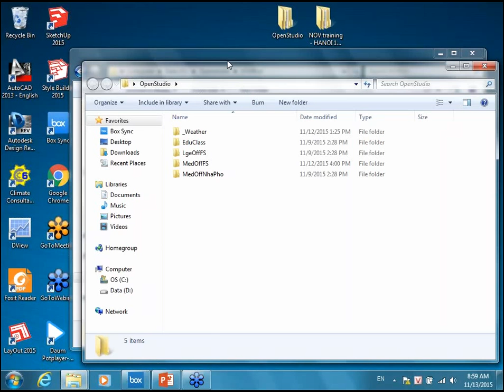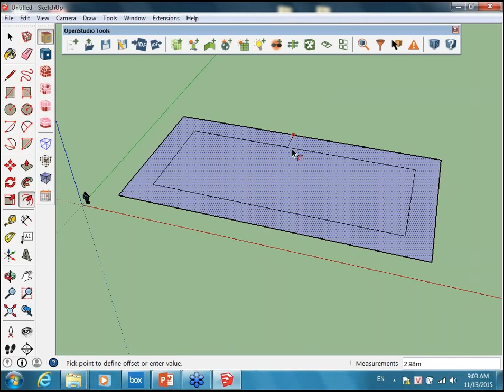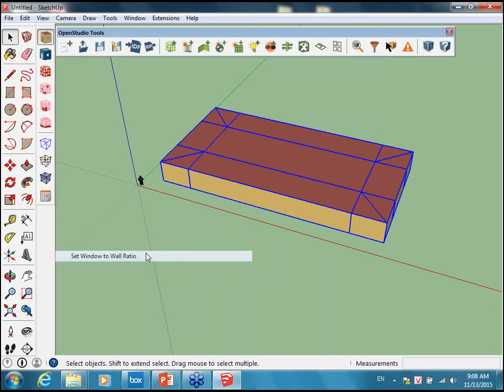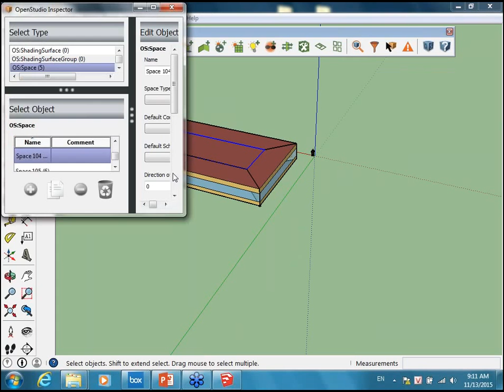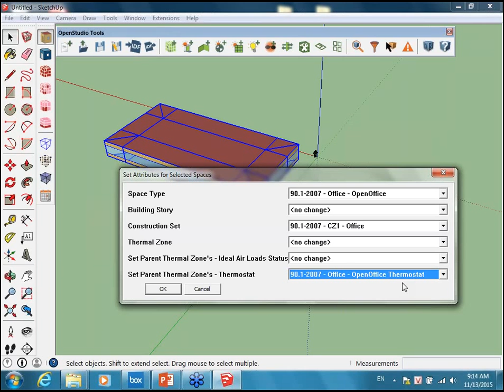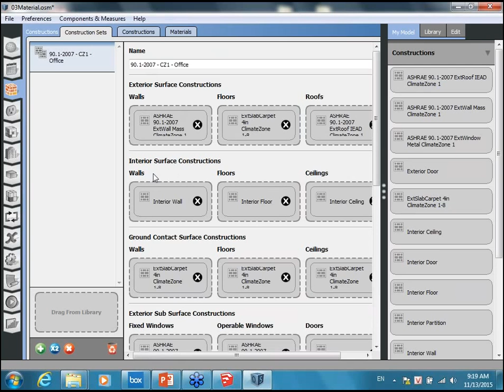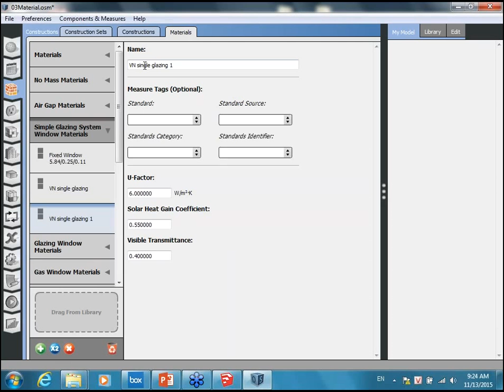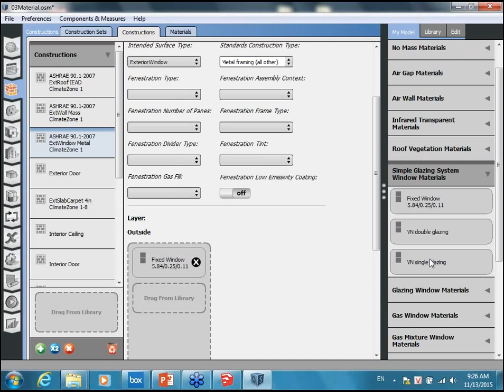2015 11 13 VCEP Training OpenStudio Practice Bld Envelop Part 1